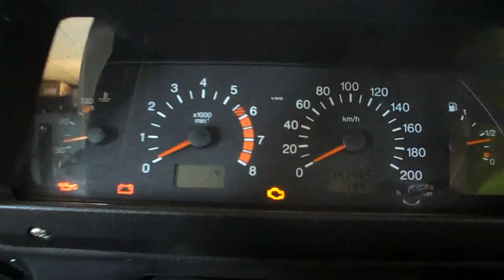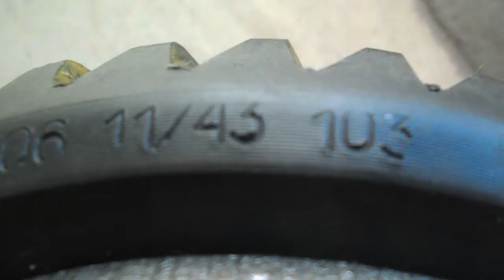Нива 391 = ред зад моста = туфта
заказал хозяину редуктор ( завод ) , принёс откровенную туфту , говорит это оригинал с магазина " навигатор" . пара ржавая без гудрона , корпус сателитов пескоструенный  = блестит как начищенное яйцо , пыльник не той расцветки , покраска корпуса гаражного исполнения= мусор и блеск  , червяк нагло засверлен и зашплинтован , гайка перебитая зубилом ,фрезеровка тупым резцом ( вместо площадки под прокладку  канавка , выявляется после проточки надфилем фаски ), даже на упаковку денег не хватило .
на вопрос , где же можно ещё купить такое чудо ?
ответ , в магазине , сам же оригинал просил , вот я и купил .
кардан шрусовый , отстёгивать амортизаторы и средние тяги . при вскрытии в чулке пошвырять магнитом в масляной ванне .